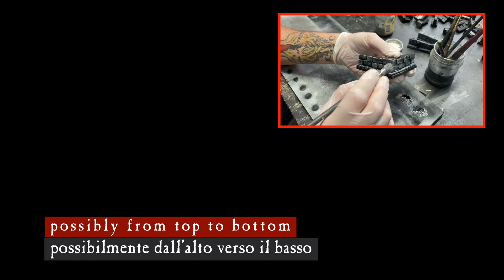20mm Modular Dungeon Walls - “SMALLER but BIGGER” EP02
After crafting some rooms, corridors and stairs now it’s time to build some walls, pillars and some upgraded doors in 20mm scale. Grab your favorite tools, some ups foam and join me in this 20mm journey!😉🍻

🇮🇹👉🏻Dopo aver creato un pò di stanze, corridoi e scale adesso è il momento di costruire alcuni muri, pilastri e qualche porta “migliorata” in scala di 20mm. Prendete i vostri strumenti preferiti, un po' di polistirene e unitevi a me in questo viaggio ne mondo dei 20mm!

🎵 Music Credits to: Drummr, Infraction, Monument, Abbynoise, Fugu Vibes, Andrey Rossi 👉🏻